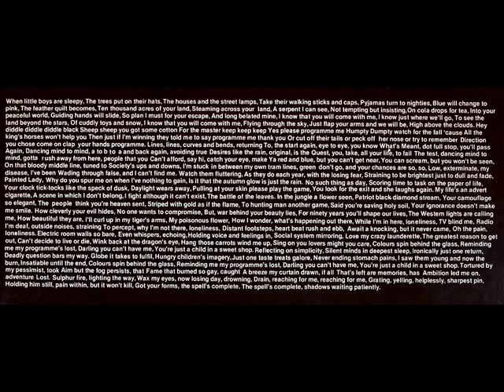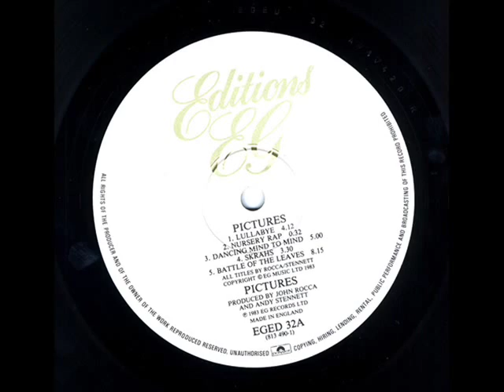Pictures (Andy Stennet and John Rocca) skrahs & battle of the leaves 1983 editions EG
Pictures (Andy Stennet and John Rocca)
 LP Album " Pictures" 1983
Artwork By -- Danny Rocca